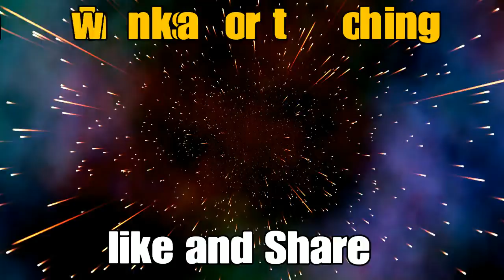Beyond :Two Souls part 8